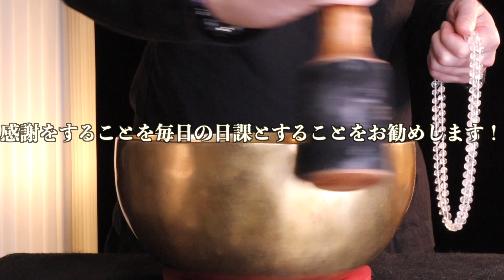【最高にヤバい!!】8月1日(月)までにどんな事があろうとも絶対見て下さい！このあと、全てのやる事が上手くいく予兆です！【2022年8月1日(月)大大吉祈願】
朝と夜に動画をアップしております！

どちらも感謝とアファメーションをすることが何よりも大事であります！

この2つをすることで、良い状況を引き寄せていけるのでぜひチャレンジしてみてください！

ちなみに、アファメーションとは、言霊を使って自分の人生を「決める」行為です。

例
私は無限の可能性を手に入れています。

私は大成功にふさわしい存在です。

といった、私は〜から始めることで魂がアップデートされ、運命の軌道を描いてくれます！

なお、シンギングボウルの倍音には私達の脳波をリラックス状態へ導いてくれる効果があり、ティンシャの音は浄化作用、邪気祓いにとても効果的です。

また、天才物理学者であるニコラ・テスラが提唱している369の法則こと369波動を、夜に配信しているロング動画に取り入れております！

そんな天才物理学者であるニコラ・テスラが残した言葉があります。

それは、

3、6、9という数字の素晴らしさを知れば、宇宙へのカギを手にすることができる。

というくらい3と6と9は特別な数字であります！

そこで、シンギングボウルを3、6、9のリズムで叩いているシーンがありますので、ぜひ、369の祈りを全身で堪能し、宇宙の壮大なパワーを感じ取ってください！

♦︎何度も繰り返し見ることをオススメ♦︎
何度も繰り返し見ることで潜在意識(無意識領域)へ呼びかけ、嬉しいことが"無意識"に雪崩のごとく引き寄せられるようになっていきます。

◆願いごとのオススメの書き方◆
私は〜が達成でき、とても嬉しい状態になります。ありがとうございました。
私は〜な現状を打破することが出来、心から安心できるようになります。ありがとうございました。

願望が叶った直後の”感情”、そして”感謝の言葉”を合わせて書くとより現実化しやすいと言われています。

ご自身が”喜んでいる状態を想像しながら”お書きください。
ぜひコメント欄をご活用ください。

◆この動画を見てくださった全ての方に望む幸せがやって来るように、その幸せな時間が長く長く続いて行くように祈りを込めて動画を配信していきます。

また、イヤホン、スピーカーどちらで聞いていただいても開運効果があります！

スピーカーで流せば部屋、空気の浄化作用にもご利用いただけます。

なお、当サイトの音質はビートルズの曲やジョンレノンのイマジンでも使われている528ヘルツの幸運の周波数が出るようにチューニングをし、イコライザーやノイズ除去、マスタリングなどで、より幸運が引き寄せられるようにクリアな最高音質にしております。

↓金運に特化したチャンネル↓
金運王を開設しておりますので、ご興味のある方はこちらもご視聴お願いいたします！

それは、

3、6、9という数字の素晴らしさを知れば、宇宙へのカギを手にすることができる。

ここからは金運、恋愛運、仕事運、総合運などを更にアップさせる為の開運王オススメの開運グッズ紹介です。

あのトップユーチューバーであるヒカキンさんもユーチューブ内で紹介している金運アップの為の財布の布団です。
ちょっとお値段が高いですが、お金の特徴といたしまして、お金と財布を大切に扱うことで、お金は再び自分の所に戻ってきます。
開運王もこちらのアイテムを購入してからお金がどんどん入ってくるようになりましたので、金運をアップさせたい方は必見の開運アイテムです！！
⬇︎商品のリンクはこちら⬇︎

オススメのパワーストーンショップ
パワーストーン好きの開運王が昔から利用している、お手頃価格でパワーストーンを販売しているショップさんです。
開運王自身、パワーストーンを身に付けてから運気が上がって人生変わったので、本気で人生変えたい人にはパワーストーンはめっちゃオススメです！！
⬇︎お店のリンクはこちら⬇︎